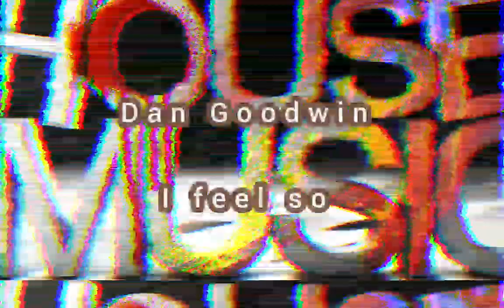Dan Goodwin - I feel so